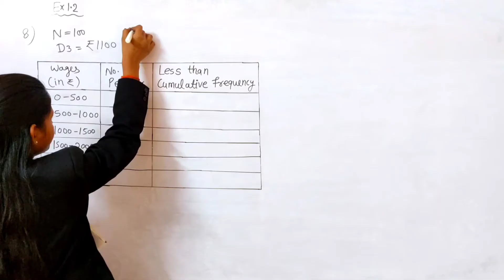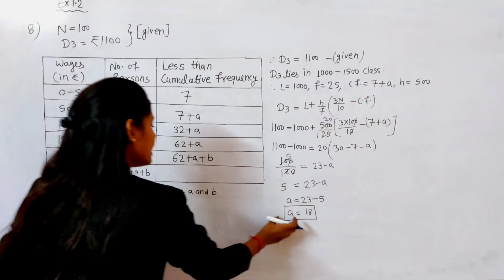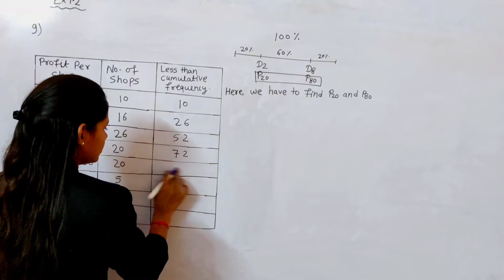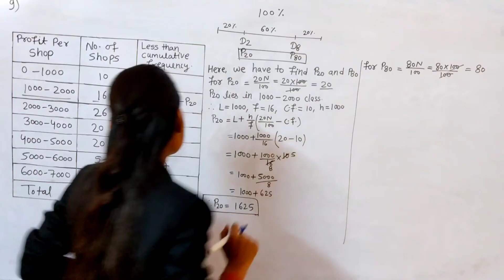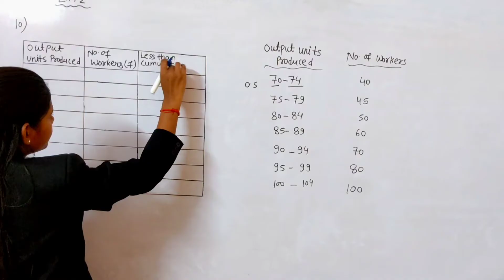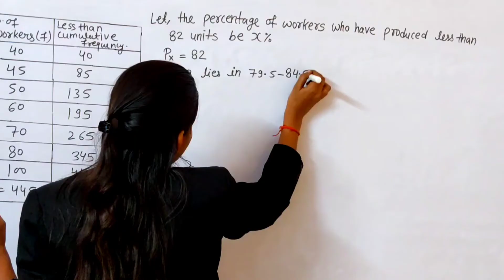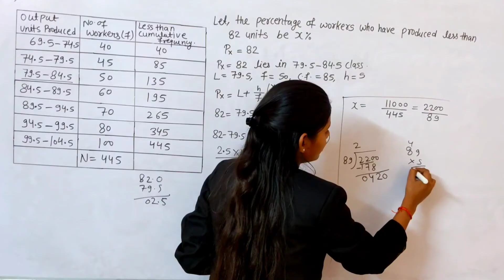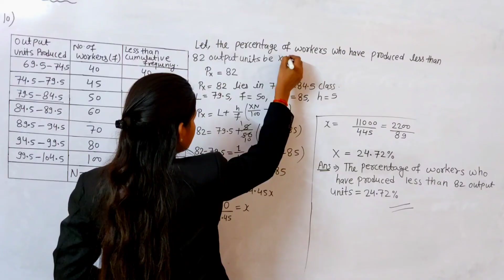11th standard maths part 2 partition values | exercise 1.2 commerce | Shalini Kushwaha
Namskar students
Is video me ham bas Question no 8 to 10 tak hi solve Karen ge
class 11 ex 1.2 part 2